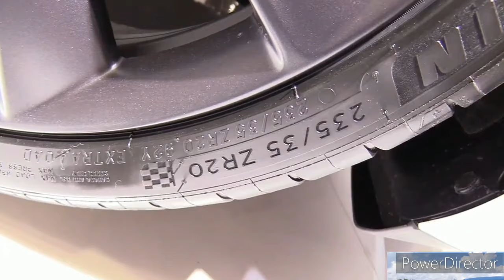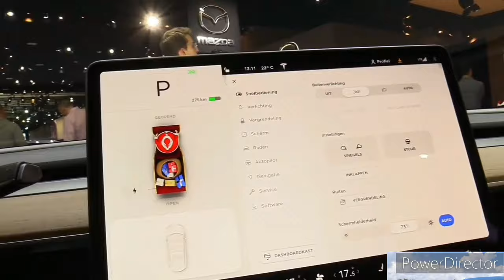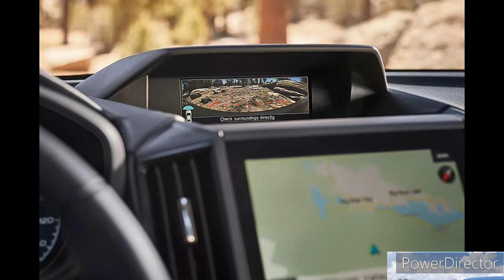2024 Tesla Model 3 Highland vs. 2023 Tesla Model 3: Dual Motor Long Range Comparison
2024 Tesla Model 3 vs. 2023 Tesla Model Y: Y U Should Wait

Should you buy a Model Y today, or wait for a Model 3–style update?

If you've ever tried telling a Tesla Model 3 apart from a Tesla Model Y without seeing the two parked next to each other, you're probably well aware that they're basically two versions of the same car. The 3 sedan is shorter, and the Y SUV one is taller, and they're pretty similar beneath their skins. It stands to reason, then, that if one were to be upgraded, so, too, would the other. That hasn't exactly happened before—the Model Y has gotten new structural castings that the 3 doesn't have—but it's a pretty good bet the recent spate of cosmetic changes inside and out on the 2024 Model 3 will eventually migrate to the Model Y. But are they worth waiting for? To find out, we lined up a new Model 3 against our very own Model Y.

What's New

We classify the updated Model 3, known by its internal codename "Highland," as a major refresh, not a full redesign. (Head here to read about everything that's changed, and here for a chassis deep dive.) The batteries and motors haven't changed, nor has the underlying structure (as mentioned, it didn't even adopt the Model Y's "gigacasting" rear subframe). The things that do change, though, make for a substantially better car.

On the outside, most of the body panels are new—everything but the doors and rear fenders, to be exact. They're more aerodynamic, they have tighter gaps, and they're better sealed. Combined, those enhancements add up to better aerodynamics and less wind noise. All of the windows are made of acoustic glass now, not just the windshield and front side glass, to reduce interior noise.

Speaking of the inside, it has a subtly redesigned dashboard and door panels with new fabric trim and wraparound color-selectable ambient lighting. Pay for the optional two-tone interior, and the white faux leather isn't just on the seats anymore, instead running up the door panels and onto the dash. A new rear seat has better cushioning and improved backrest angle to make it more comfortable.

Tech-wise, there's a new 8.0-inch rear touchscreen that does most of the same stuff as the front screen including climate control, radio control, watching streaming video, adjusting the front passenger seat (for a limo-like experience), and—coming soon after the car goes on sale—gaming.

Up front, there's a new steering wheel with touch-sensitive buttons for turn signals, cruise control, and other functions. Shifting is done by swiping up and down on the left side of the central screen (which has more real estate now thanks to a slimmer bezel) if the predictive automatic shifter doesn't guess correctly. There is also a backup touch-sensitive shifter on the ceiling between the overhead lights.

While most of the major mechanical components haven't changed, improvements lurk under the skin. New passive frequency-adaptive shock absorbers improve ride quality without affecting handling. Stiffer suspension and chassis bushings better isolate the cabin from vibrations coming up from the road. New steering knuckles and updated front suspension geometry should make the steering sharper but less likely to tramline.

The contrast between the new Model 3 and the current Model Y are obvious before you even leave the parking lot. Walking up to both cars, the exterior panel gaps on the Model 3 are noticeably better. Climb in and close the door and you can hear the difference, too. The Model 3's doors close with a more satisfying thunk than the Model Y's.

Indications of better build quality don't stop there. The panel gaps inside the Model 3 are better than the Model Y's (though still not perfect), while the Y's (and old 3's) standard cheap-looking fake wood and optional metal-look trim are gone, replaced with rich-looking fabric. The dashboard and door panels front and rear are covered in better-looking soft-touch materials and topped with a wraparound ambient lighting strip that goes all the way to the back. Pay for the interior upgrade and the new car features white faux leather not just on the seats like the Model Y but up the door panels and onto the dash.

About the time you finish poking around and start driving, you notice how much quieter it is in the Model 3. The Model 3 muffles most exterior noise while the Model Y suffers from an annoying level of wind, road, and tire noise, as well as a slight echo in the cabin if you talk too loudly at a stoplight that the Model 3 doesn't. The Model 3's quietness is also helped by its better build quality, as there's no rattle in the front door or cargo area like this Model Y, which has all of 2,400 miles on the odometer. The driver door mirror also doesn't vibrate constantly on the Model 3 like it does on this Model Y.